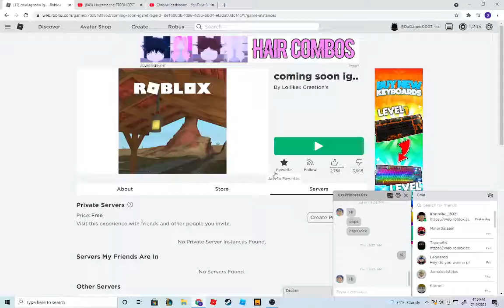mysterious game coming soon ig..